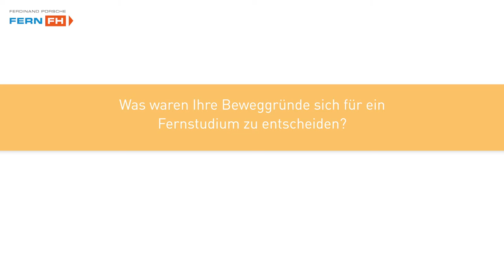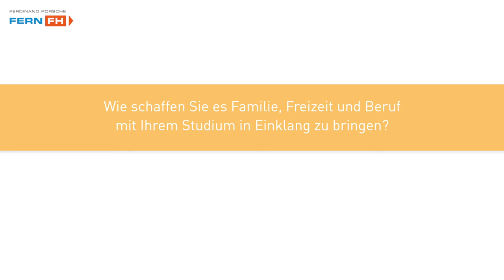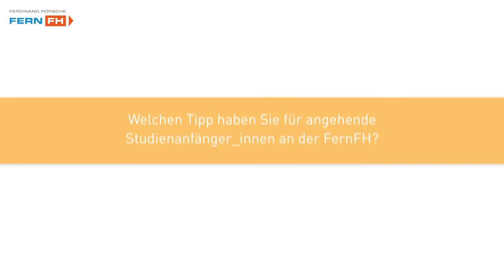Bachelor Wirtschaftsinformatik: Studierende Christina-Teresa Haderer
Studierende Christina-Teresa Haderer spricht im Interview über ihre Beweggründe, Erfahrungen und Tipps zum Fernstudium „Wirtschaftsinformatik | Bachelor“ an der FernFH und erzählt wie sie das gelernte Know-how aus dem Studium in ihren beruflichen Alltag einbringt.

INHALT

- ab 00:19 : Was waren Ihre Beweggründe sich für ein Fernstudium zu entscheiden?
- ab 00:41 : Warum haben Sie sich für die FernFH entschieden?
- ab 01:06 : Warum haben Sie sich für den Bachelorstudiengang „Wirtschaftsinformatik“ an der FernFH entschieden?
- ab 01:27 : Wie kann man sich das Studium an einer FernFH vorstellen?
- ab 02:01 : Wie schaffen Sie es Familie, Freizeit und Beruf mit Ihrem Studium in Einklang zu bringen?
- ab 02:34 : Fernstudium an der FernFH: Wovon profitieren Sie persönlich am meisten?
- ab 03:09 : Wie setzen Sie Erlerntes aus dem Studium in Ihrem beruflichen Alltag um?
- ab 03:42 : Welchen Tipp haben Sie für angehende Studienanfänger_innen an der FernFH?